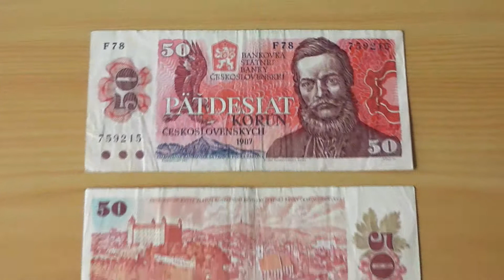Alte Banknote der Tschechoslowakei - Der 50 Pätdesiat Korun Geldschein